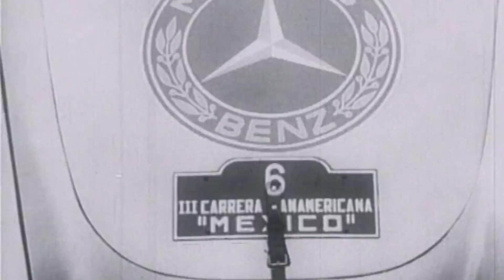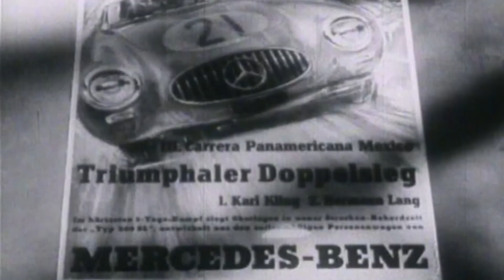1-2 finish at 1952 Carrera Panamericana - Mercedes-Benz original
1-2 finish for Mercedes-Benz and a legendary incident with a vulture: Even after 50 years the sports car racing event Carrera Panamericana is still remembered. The race is a crucial test for human and machine. In 1952 a German racing team participates for the first time – and makes a 1-2 finish. The racing car: A Mercedes-Benz 300 SL.